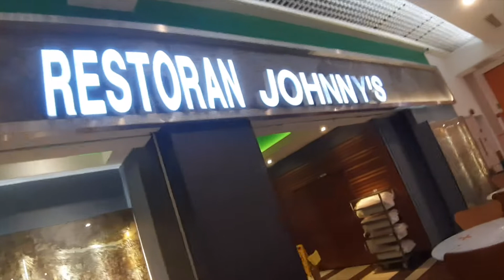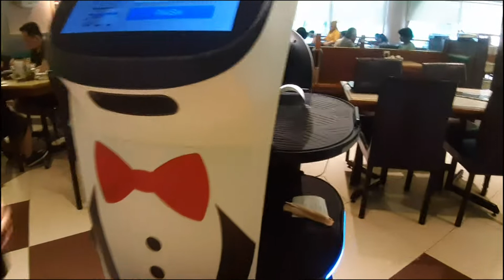Walkaround One Utama, Part 2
One Utama Shopping Mall

1 Utama is a shopping mall in Bandar Utama, Selangor, Malaysia, with an area of 5,590,000 square feet (519,000 m2) and containing 713 stores. It is the one of the largest shopping malls in Malaysia and the seventh-largest shopping mall in the world before IOI City Mall in Putrajaya surpassed it in 2022. The first phase of the mall, now known as the "Old Wing", was opened in September 1995. With the increase in customer traffic and demand for retail spaces inside the mall, a second phase called "New Wing" was added in 2003.